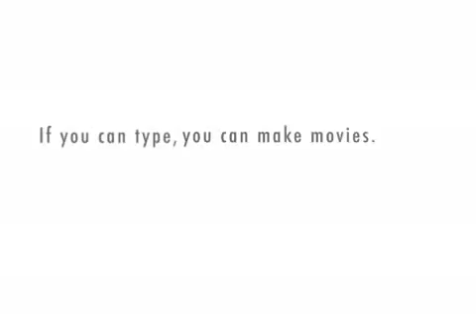SIDELINES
Megan vs drunk guy